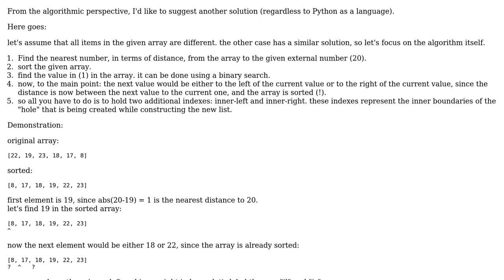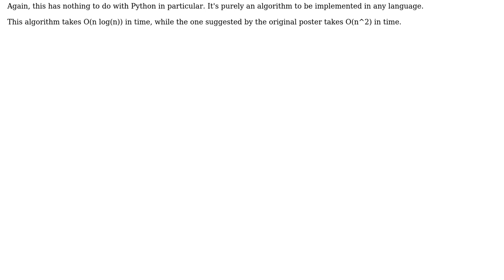Reorder list such that each element is followed by the value closest to it (3 Solutions!!)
Reorder list such that each element is followed by the value closest to it

With thanks & praise to God, and with thanks to the many people who have made this project possible! | Content (except music & images) licensed under CC BY-SA | Music | Images & others | With thanks to user Winston Ewert user rorycl user Ron Klein user palacsint user jules and the Stack Exchange Network Trademarks are property of their respective owners. You are responsible for your own actions.